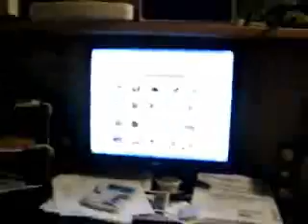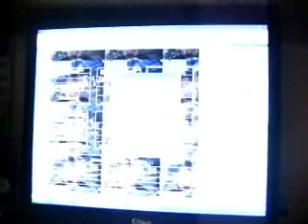Hot Sauce Magic: Trilogy of a Sort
Thursday